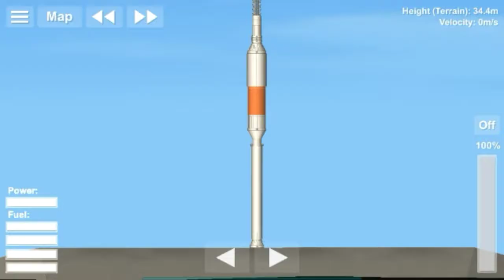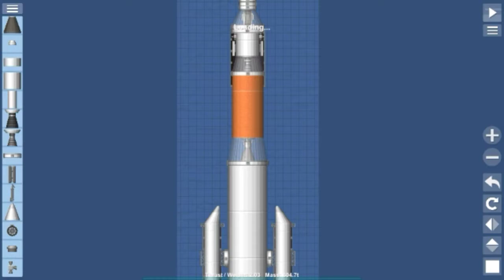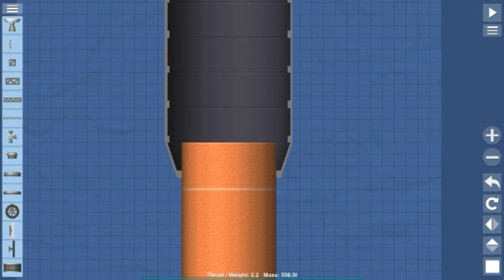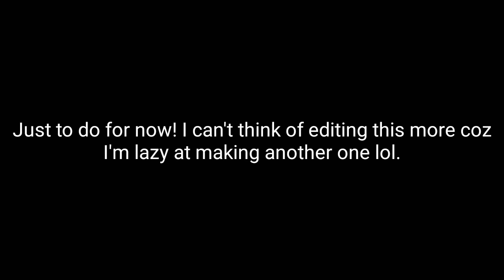Ares Rocket Family Overview! (50 Subs Video coming soon!) [Spaceflight Simulator]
Wow! I'm not really sure before that I'm going to make that number before! Thank you all so much for supporting me in the beginning of my channel, I hope that I can post a special video this day too!